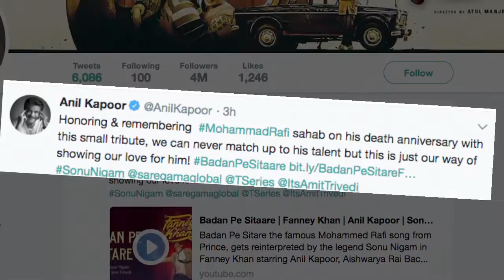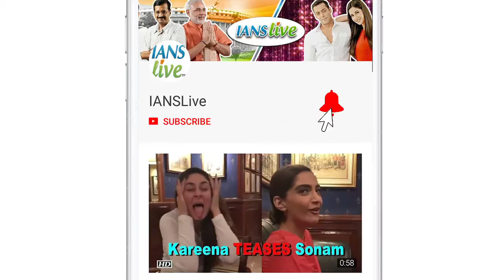Badan Pe Sitaare Song | Fanney Khan remembers Mohammad Rafi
Anil Kapoor, Aishwarya Rai Bachchan and Rajkummar Rao starer film 'Fanney Khan' has been given hit songs one after another and today they released another song titled 'Badan Pe Sitaare'. On Mohammed Rafi's 38th death anniversary on Tuesday, actor Anil Kapoor unveiled the recreated version of the iconic song "Badan pe sitare", sung by Sonu Nigam.